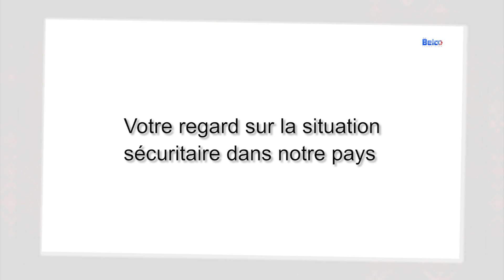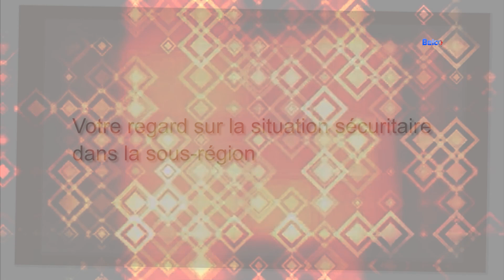Belco TV : Le NET dans le Starting-block des élections législatives et régionales ( PARTIE 2)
Le président du parti le NET ( Nouvel Engagement Togolais ), dans cette interview accordée à la rédaction de Belco TV, est revenu sur la situation sécuritaire du Togo et de la sous région, le bilan de l'année 2023 au sein du parti et de façon globale sur l'ensemble du pays. Il a été également question du bilan économique de l'année 2023 et la préparation aux élections législatives et régionales de cette année 2024.